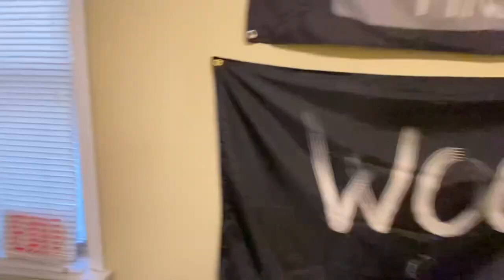1409 W Jefferson St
1409 W Jefferson St

Only 5 minutes away from TU! Super close to 7/11, Rite Aid, SEPTA, Fresh Grocer, etc
The building was built in 2018 and has beautiful finishes, modern appliances, and very spacious bedrooms!

Beautiful bathrooms, central AC and heating, intercom, washer, and dryer inside the apartment. Beautiful kitchen with lots of cabinets, dishwasher, and stainless steel appliances. 2 Living rooms, washer & dryer, spacious rooms that easily can fit a full-size bed, desk, dresser, and more! Tenants pay for electricity, WiFi, and water. First, last, and security are required to move in. Tenants must have co-signer applications. Video tour available!